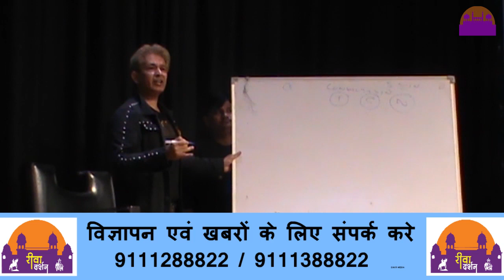जावेद हबीब रीवा में ||REWA DARSHAN NEWS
जावेद हबीब रीवा में